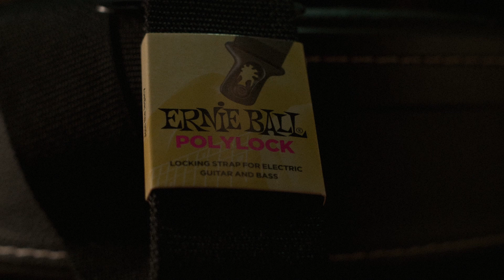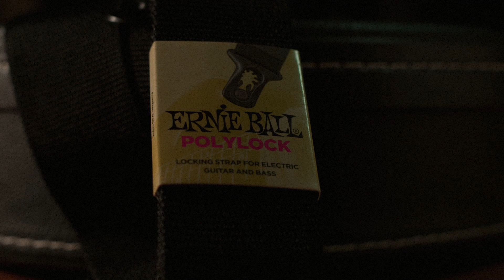TheBryanTV เลือกสายสะพายดี ความอัปรีย์ไม่เกิด (พากย์นรก โดย Mr.Bryan&คณะพากย์ไฮยีน่า)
ERNIE BALL® Polylock P04056 สายสะพายกีตาร์แบบหัวล็อคหมุดพิเศษ